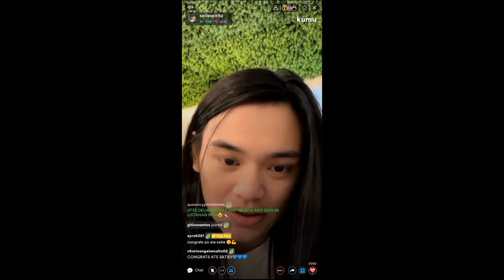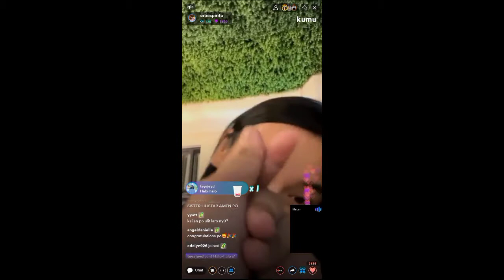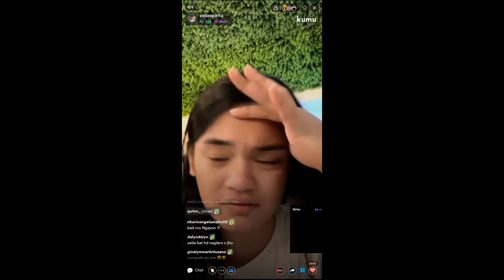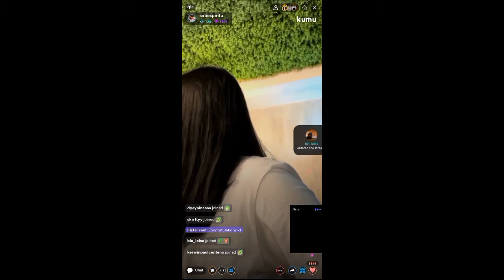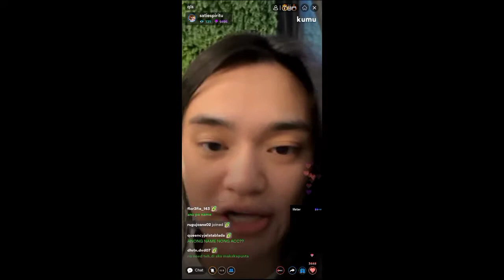SATI ESPIRITU LIVE ON KUMU | 4-5-2022